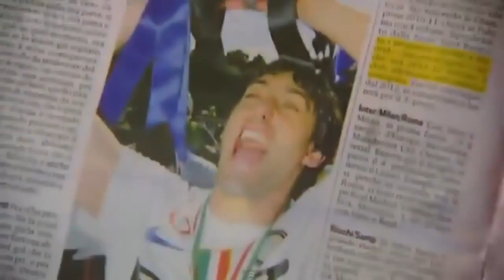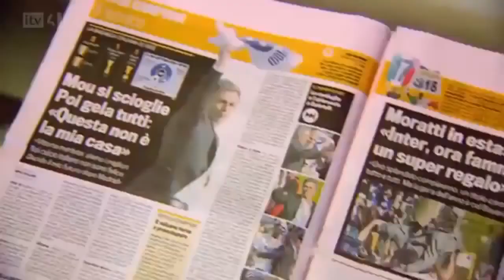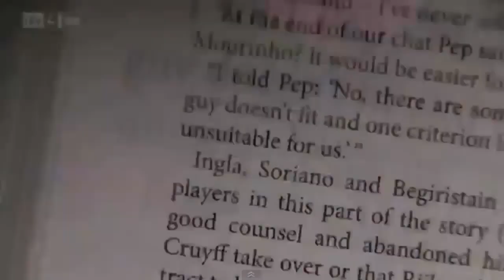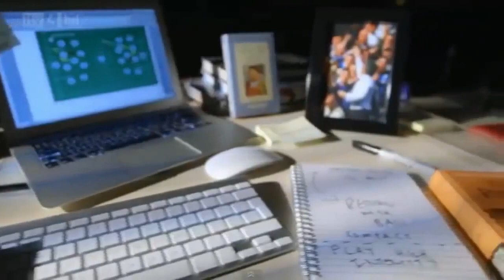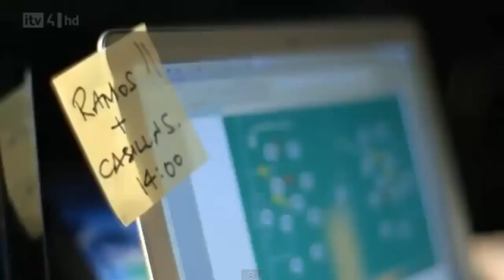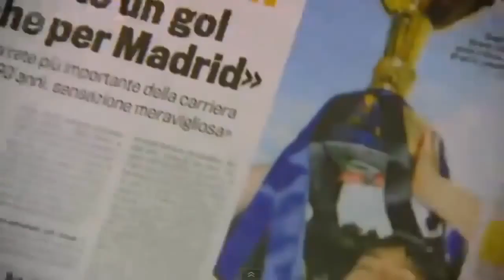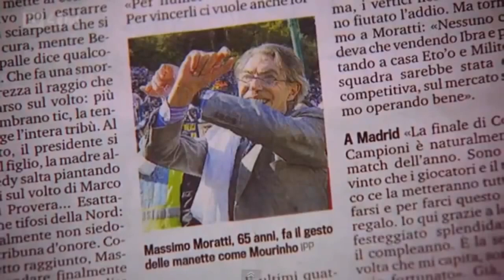Jose Mourinho Documentary Inter Milan The man who WON IT ALL - The Best Documentary Ever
In the 2009/10 season, Jose Mourinho guided Inter Milan to an unprecedented treble. No Italian club has since won Serie A, their domestic cup the Coppa Italia, .

José Mário dos Santos Mourinho Félix, GOIH (born 26  1963), known as José Mourinho, is a Portuguese professional football manager and former .